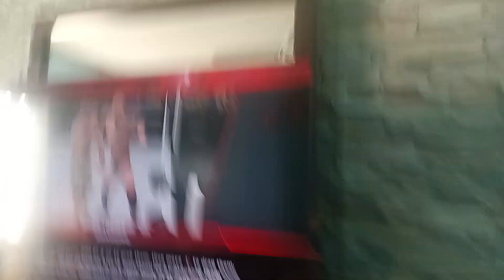ECW/TNA Money In The Bank Gold Rush Part 14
Double Or Nothing Match For TNA Interactive Championship/Freedom Of Anne-San